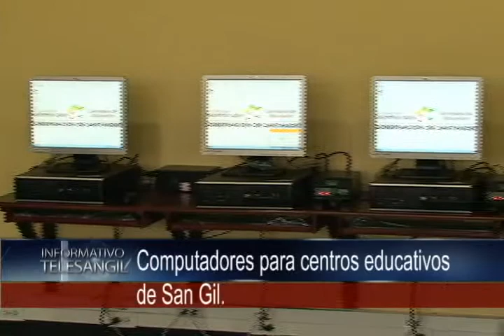Computadores para centros educativos de San Gil